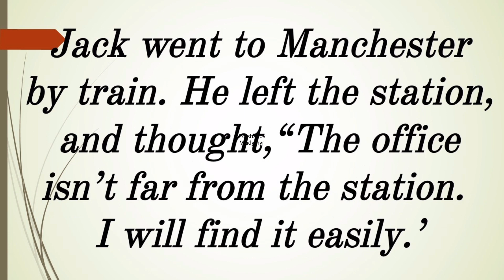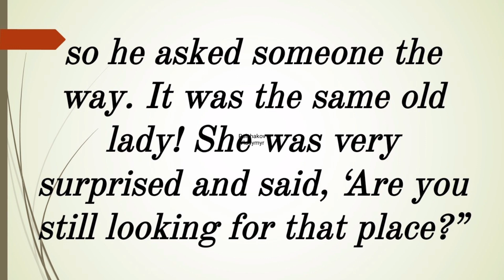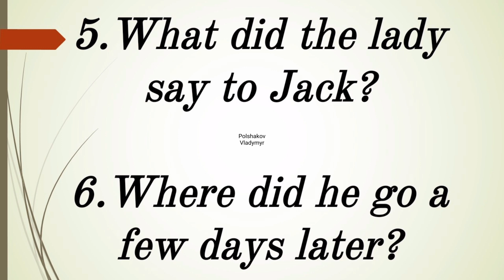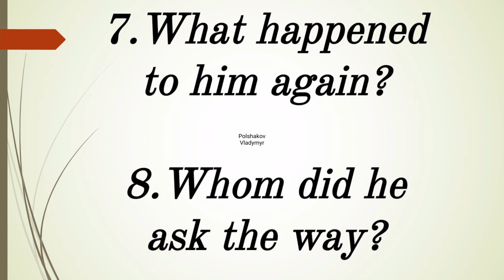Audiotext (368) "A new town" for listening in English